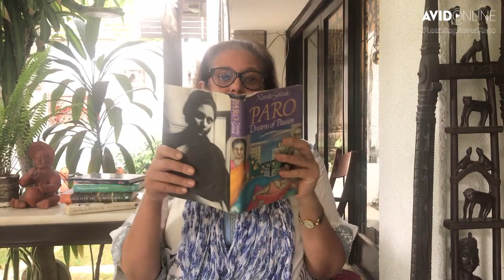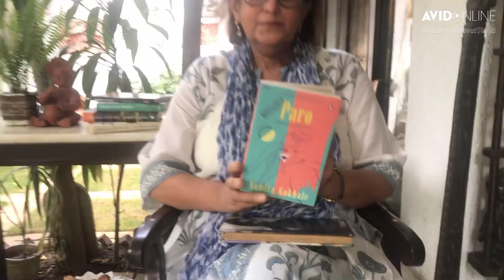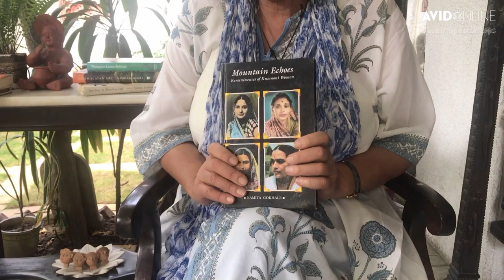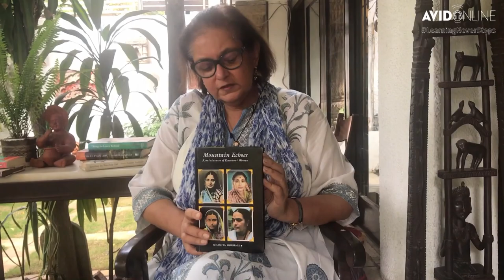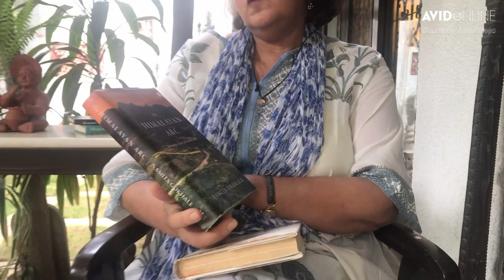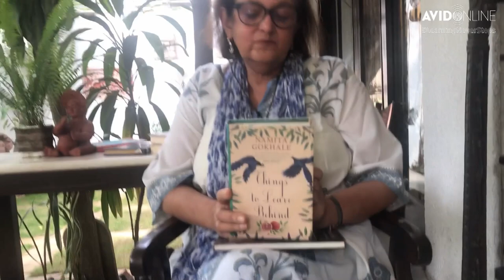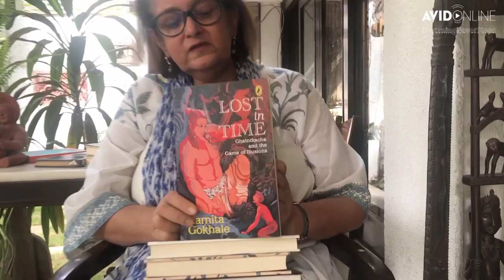AVID Online | Episode 31 | Only Connect: Literary Journeys with Namita Gokhale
In this episode, Writer, publisher , and co-director of the JaipurLiteratureFestival, NamitaGokhale will share her incredibly prolific and rich journey as a writer. She will also delve into her stylistic nuances and gives us a glimpse into her writing techniques, her inspirations and influences, and her stories that have now become bestselling titles.